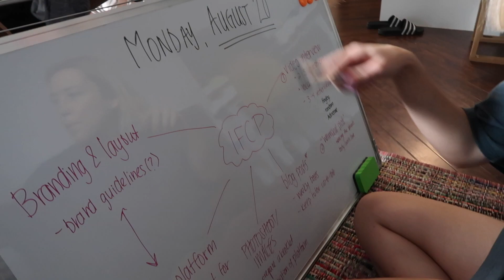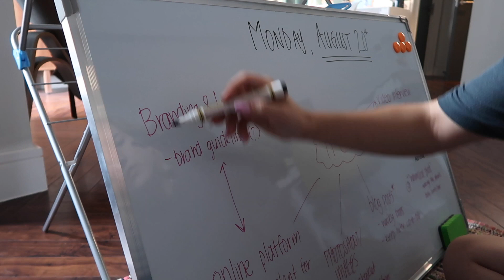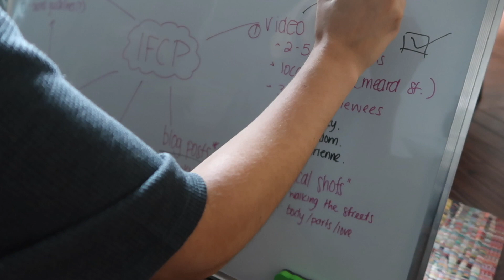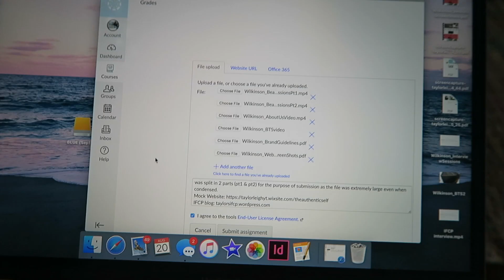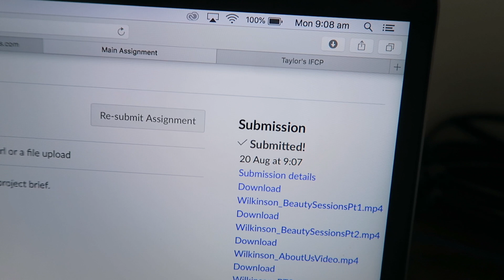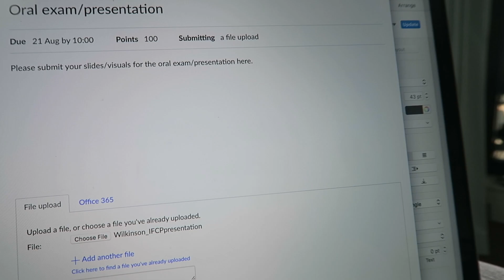My last university submission!! // LONDON vlogs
My last ever university submission! (BA at least :P)
Hope you all enjoy sharing the stress with me!

Let me know of any new video ideas you have!